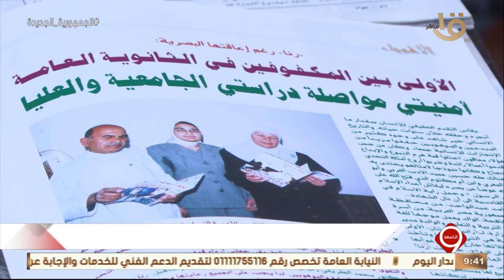بعد أن احتفت بها "التاسعة"الرئيس السيسي يكرم د.رنا حامدأول باحثة من أصحاب البصيرة تحصل على الدكتوراه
بعد أن احتفت بها " التاسعة " .. الرئيس السيسي يكرم الدكتورة رنا حامد أول باحثة من أصحاب البصيرة تحصل على الدكتوراه